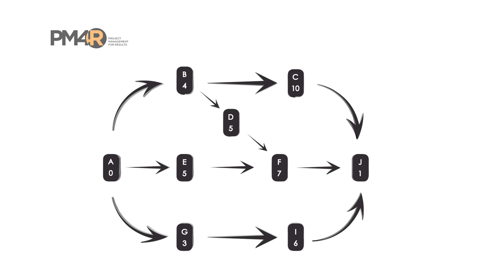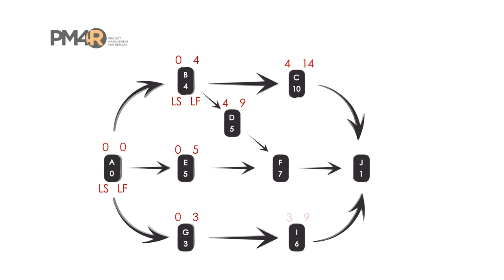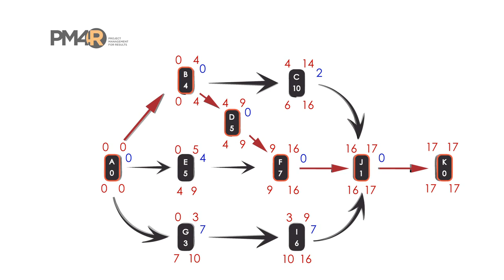Ruta Critica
Una vez que el equipo del proyecto ha terminado con la diagramación de la red de actividades, es necesario determinar cuál de las varias rutas es la más crítica. La ruta crítica se define como aquella que va desde el inicio al final de proyecto y que toma más tiempo en comparación con las otras rutas. Es también la que no tiene espacios u holguras de tiempo entre actividades, lo que significa que cualquier demora en alguna de las actividades en esta ruta resultará en un retraso del proyecto.